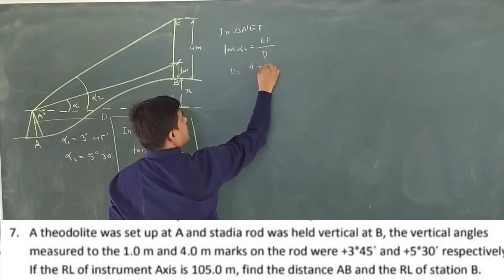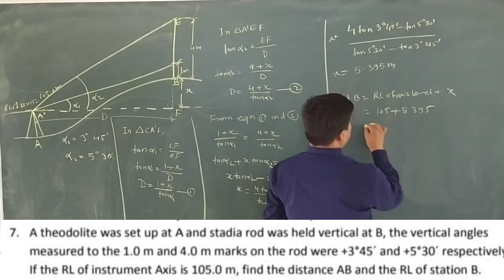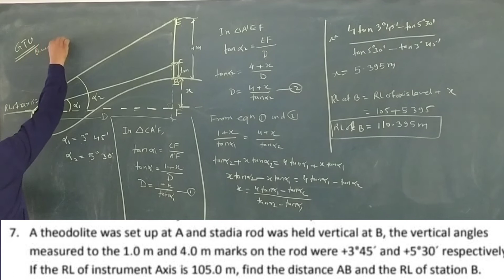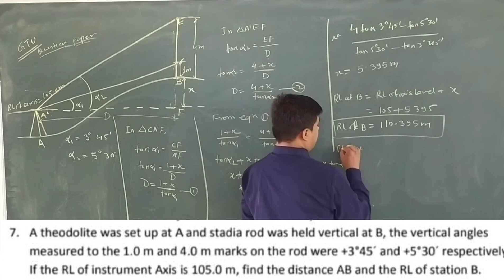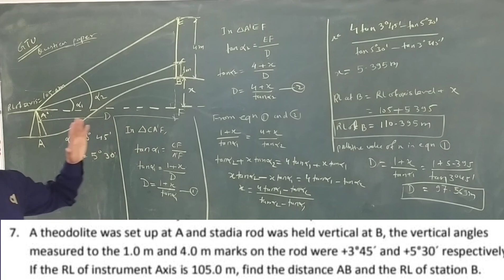Find the distance AB and the RL of the station at B